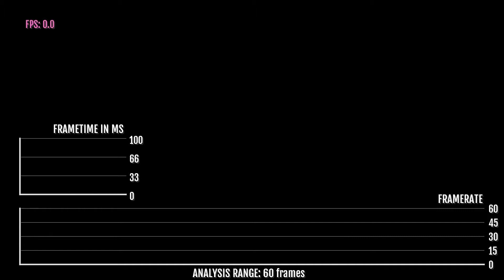Dying Light Platinum Edition Frames Rate Test - Nintendo Switch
In This video we take a look at the frame rate for Dying Light Platinum Edition for the Nintendo Switch.